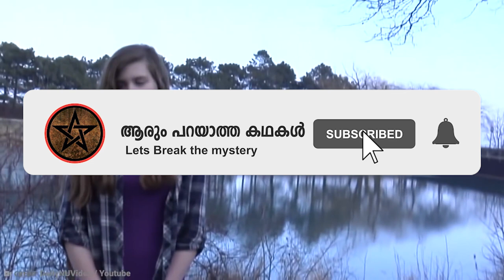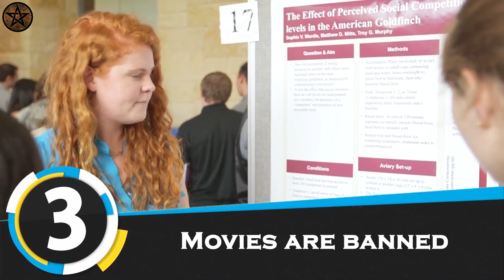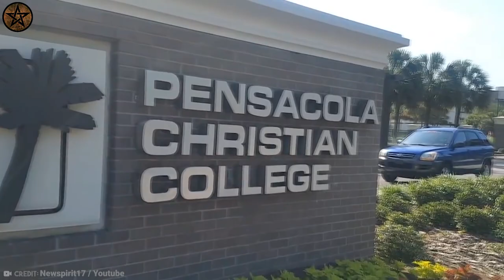ലോകത്തിലെ ഏറ്റവും വിചിത്രമായ സ്കൂൾ നിയമങ്ങൾ | ഇങ്ങനെയും സ്കൂളുകളോ!!